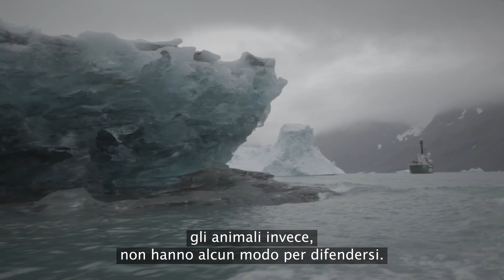Sulle tracce della distruzione dell'Artico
Abbiamo visto quello che stanno cercando di nasconderci nell'Artico. Tocca a voi ora vedere cosa c’è in gioco.